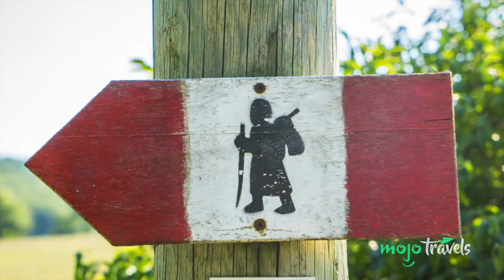The Top 10 Best Bike Trips in Europe to Do With Your Buddies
Do you yearn to hit the road on a bike with your friends?

Have Your Idea Become A Video! We're all things travel. Plan your next vacation, trip or holiday with our insider videos on food, hot spots, hacks, adventures, beaches, tips and more!